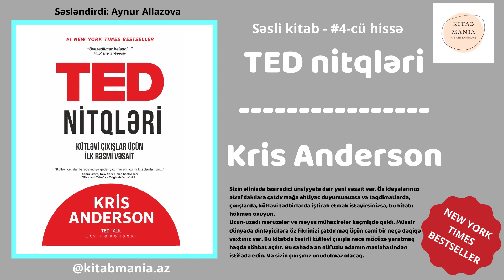KRIS ANDERSON - TED nitqləri - #4-cü HİSSƏ - audiokitab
Sizin əlinizdə təsiredici ünsiyyətə dair yeni vəsait var. Öz ideyalarınızı ətrafdakılara çatdırmağa ehtiyac duyursunuzsa və təqdimatlarda, çıxışlarda, kütləvi tədbirlərdə iştirak etmək istəyirsinizsə, bu kitabı hökmən oxuyun.

Uzun-uzadı məruzələr və məyus mühazirələr keçmişdə qaldı. Müasir dünyada dinləyicilərə öz fikrinizi çatdırmaq üçün cəmi bir neçə dəqiqə vaxtınız var. Bu kitabda təsirli kütləvi çıxışla necə möcüzə yaratmaq haqda söhbət açılır. Bu sahədə ən nüfuzlu adamın məsləhətindən istifadə edin. Və sizin çıxışınız unudulmaz olacaq.

Kanalımıza abunə olmağı unutmayın. Hansı kitabları səsləndirməyimizi istəyərsiniz? Rəy bölməsində bizimlə paylaşa bilərsiniz.